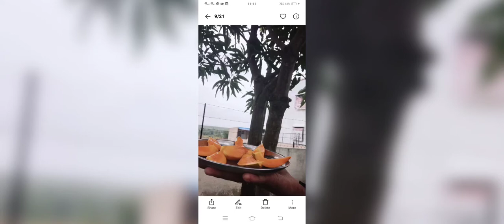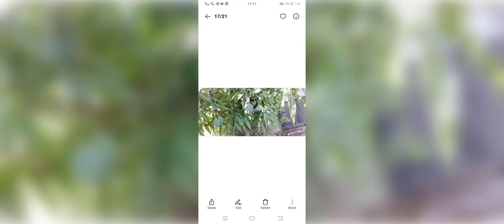1.फुलसे फार्म हाउस! PHULSE FARM HOUSE! "आइए खेती की ओर देखने का नया तरीका तलाशने का प्रयास करें"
फुलसे फार्म हाउस! PHULSE FARM HOUSE!
"आइए खेती की ओर देखने का नया तरीका तलाशने का प्रयास करें"फुलसेफार्महाउस!PHULSEFARMHOUSE!#